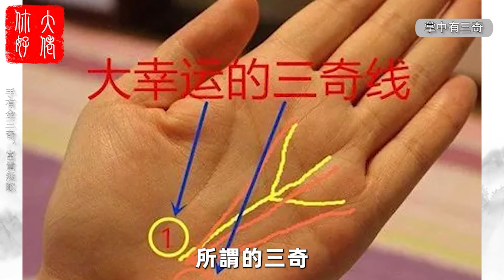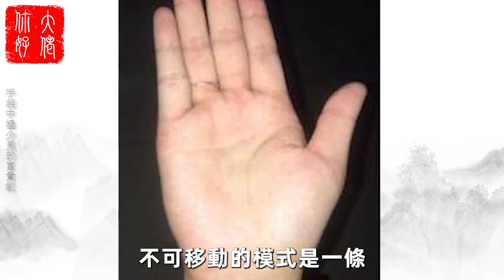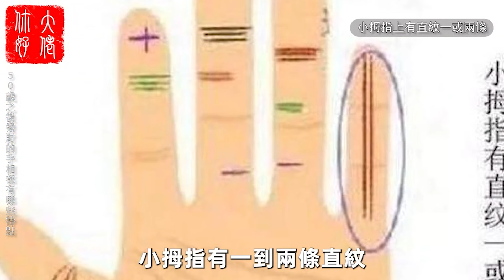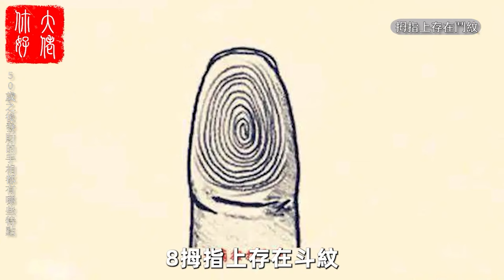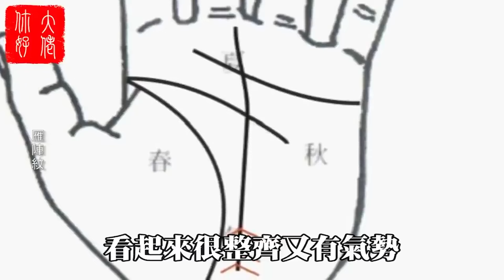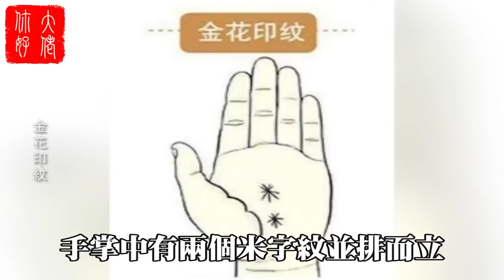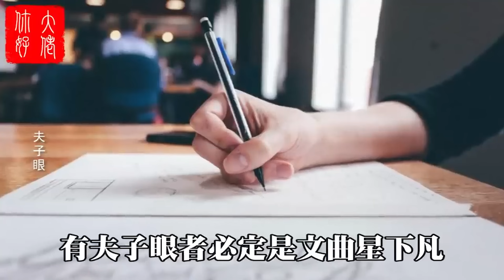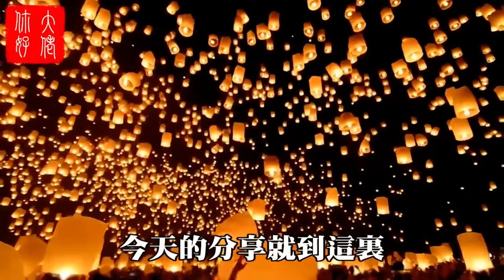手掌有一紋，財神來上門，手掌有這種紋路， 預示了財運亨通，富貴吉祥的好命！